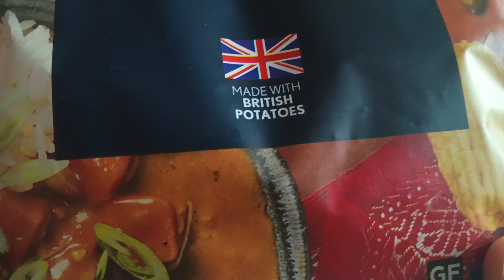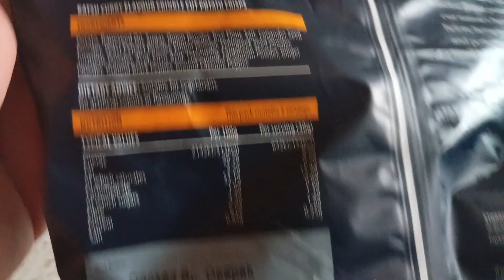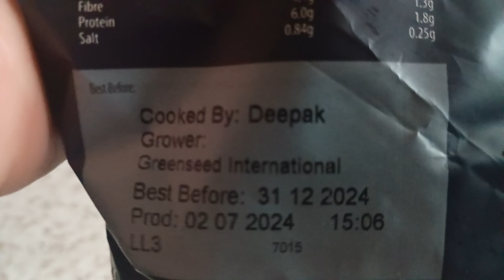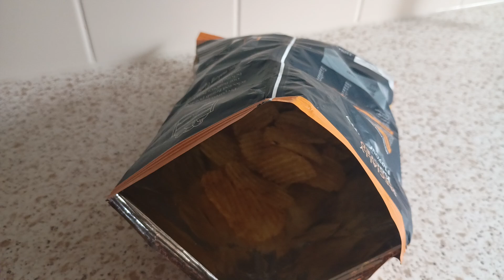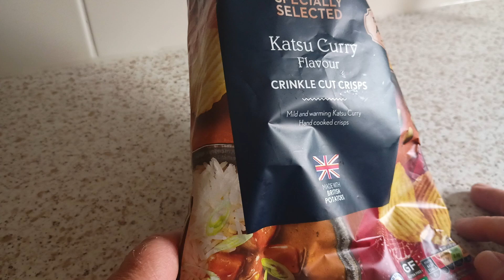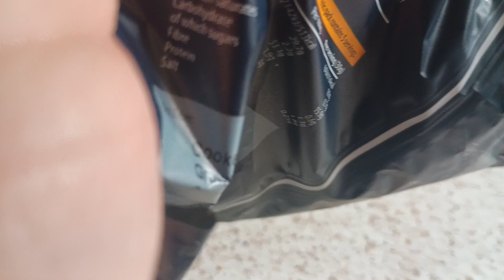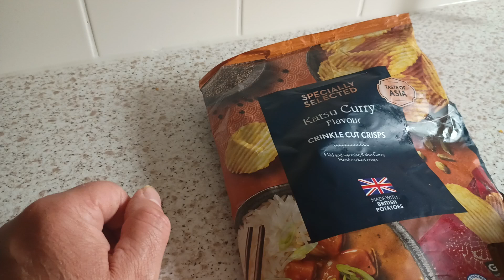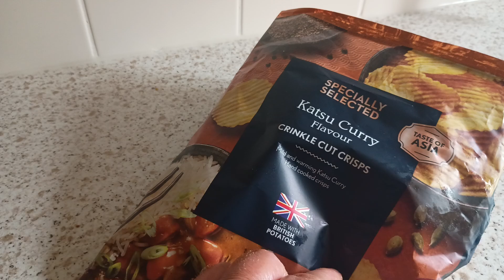0/10 Aldi Katsu Curry Crisps Specially Selected Food Snacks Review .99p 150g Oil Infused Terrible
Aldi another food item with issues this week